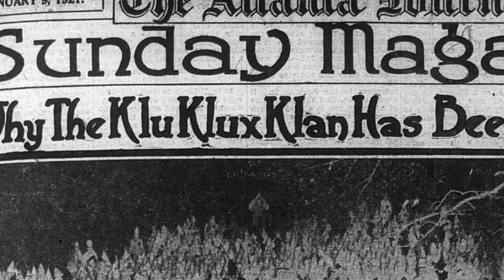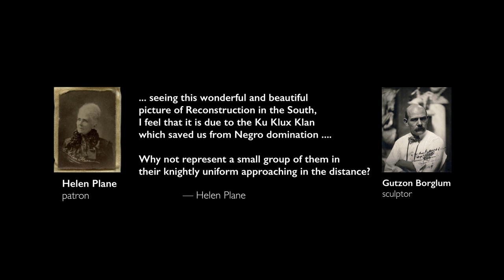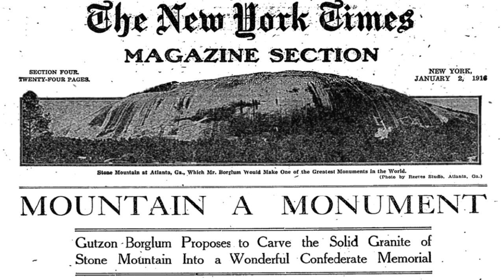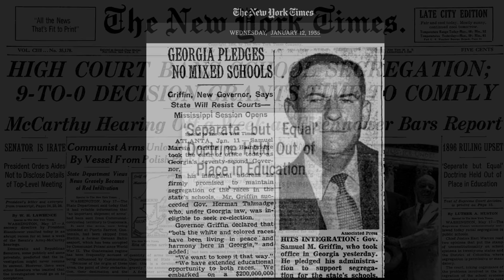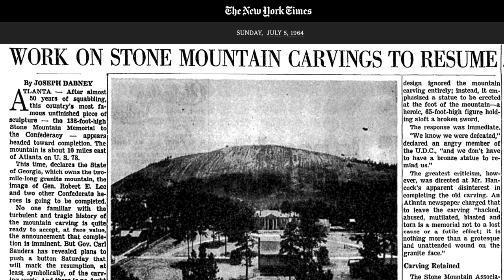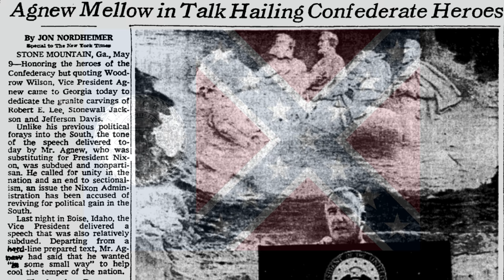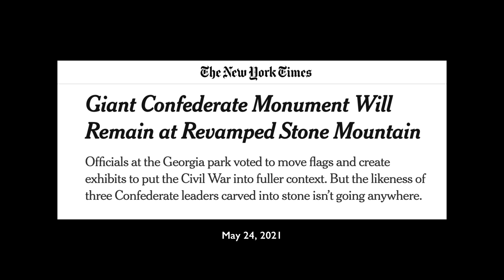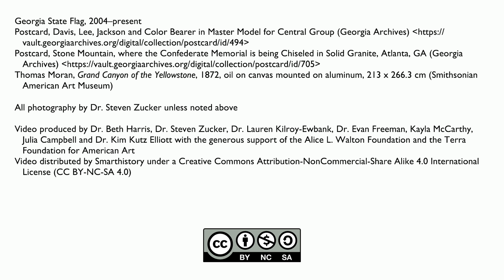The long history of Stone Mountain, Georgia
Confederate Memorial, Stone Mountain, Georgia (sculptors: Gutzon Borglum, Augustus Lukeman, Julian Harris, Walter Hancock, and Roy Faulkner), completed in 1970 (corrected)

A conversation with Dr. Steven Zucker and Dr. Beth Harris